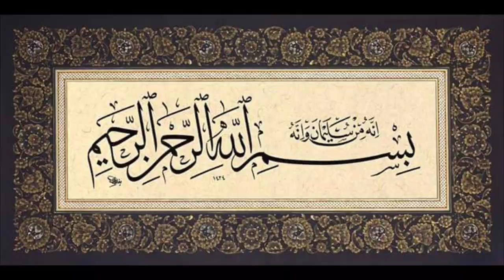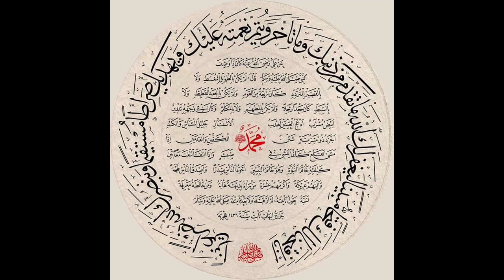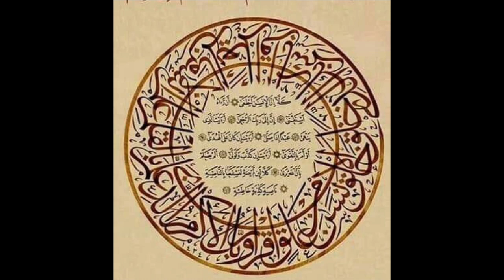Dhadkan dhadkan share madina || Rahat parween Islamic HT studio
Beautiful kallam spical kallam
For you

Aur like Sher bhi
Aur aap agar ye sab pahle se kar liye hai to aap ko meri tarf se bara thaaaaaaaaaaaaaaaaanks

Best Naat 2019 new new new new new new new new new new new new new new new new new new new new new new new new new new